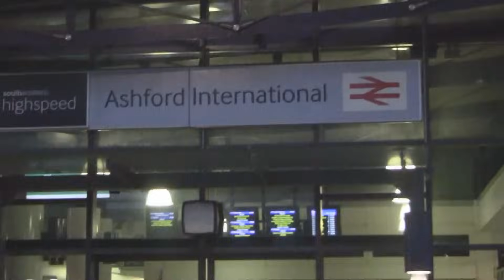BEING A MENACE PART 3 . GONE WRONG !!!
FACEBOOK @jackjonestv TWITTER @jackjonestv INSTAGRAM @jackjones12